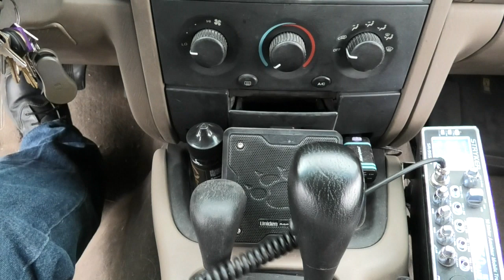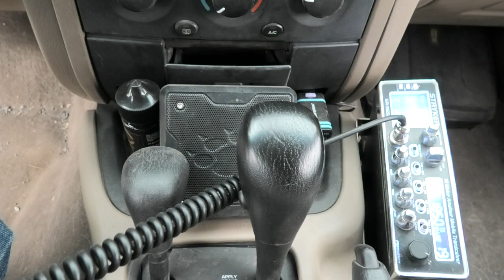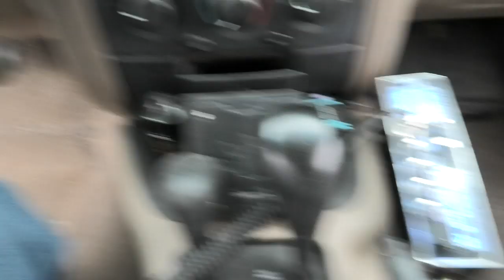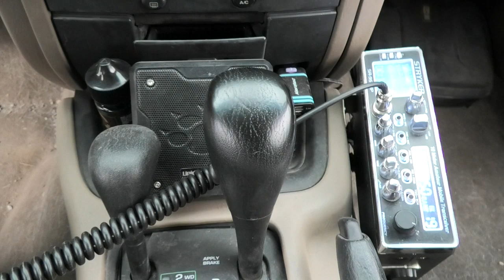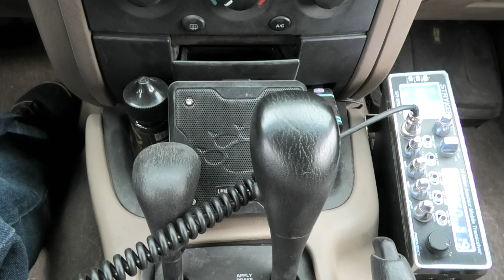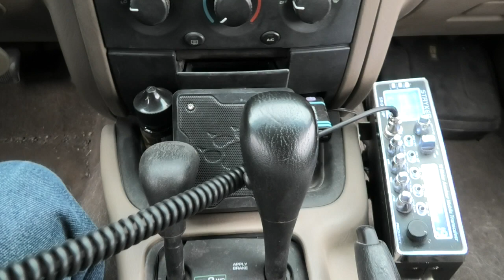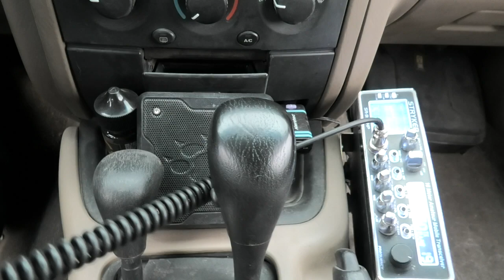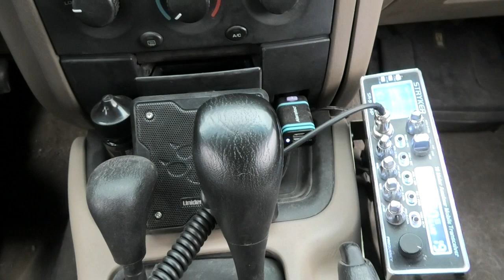Real World Radio .. Stock Cobra 29 - We Talked Further But I forgot To Charge My Camera.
"Real World Radio" .. Stock Cobra 29 .. We Talked Further But I forgot To Charge My Camera. Those that know it show it, those that don't won't. Cleaner and meaner, not noise or toys. Read on ..

Sorry, no walk-ins or international shipping.